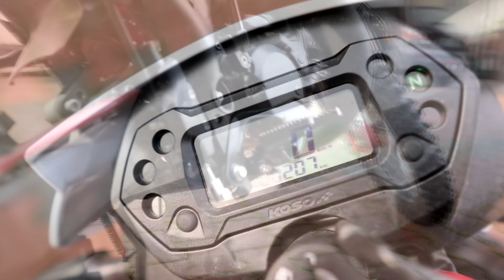Cross w dwusuwie i z homologacją? Malaguti XTM50 #45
Tym razem pięćdziesiątka, wysoka, ale dla delikwenta w wieku 14+
Pełny legal, z homologacją drogową, z silnikiem 2t który zblokowany nie zaskakuje, ale z dużym potencjałem tuningowym, dzięki czemu może się okazać rewelacyjnym "małym wariatem" nie tylko dla początkujących :)